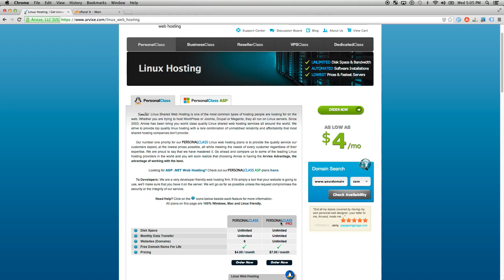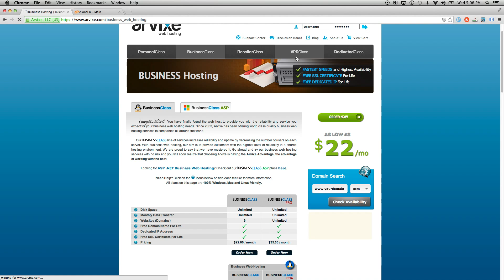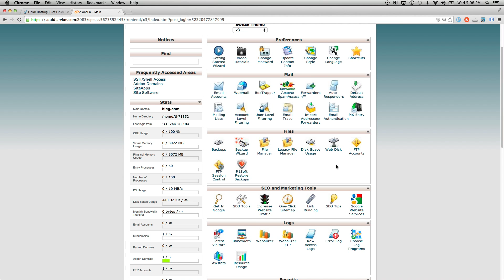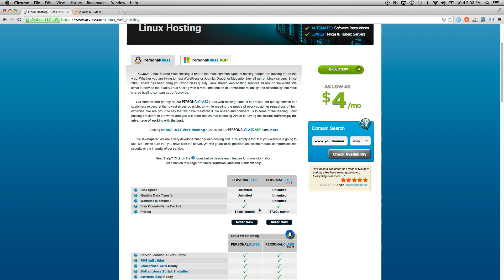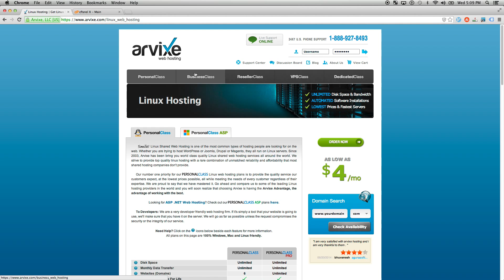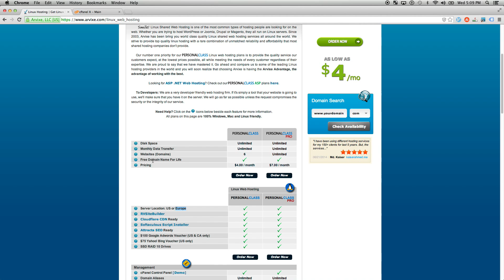Arvixe Web Hosting Review 2014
Taylor reviews Arvixe web hosting. Taylor focused on their linux shared hosting package.